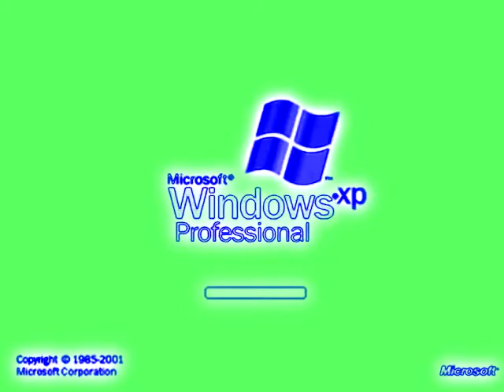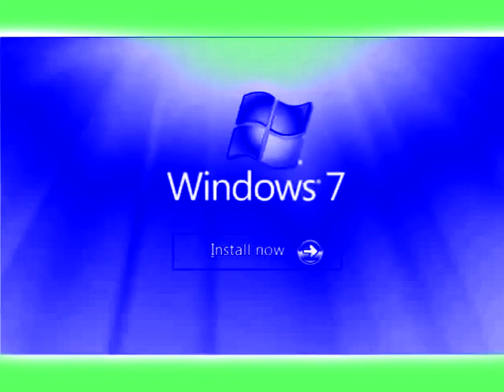Windows Startup and Shutdown Sounds in Veil